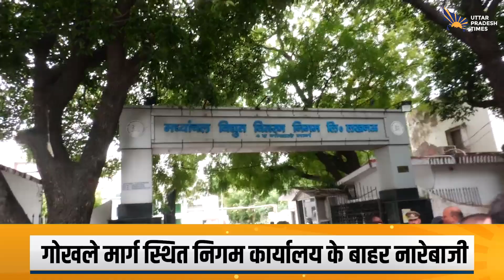यूपी में power cut पर congress का प्रदर्शन | Lucknow में MVVNL कार्यालय के बाहर नारेबाजी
यूपी में बिजली संकट पर कांग्रेस का प्रदर्शन

बिजली कटौती को लेकर लखनऊ में प्रदर्शन

गोखले मार्ग स्थित निगम कार्यालय के बाहर नारेबाजी

लखनऊ में कांग्रेस कार्यकर्ताओं ने विरोध जताया

मध्यांचल विद्युत वितरण निगम कार्यालय पहुंचे कांग्रेसी